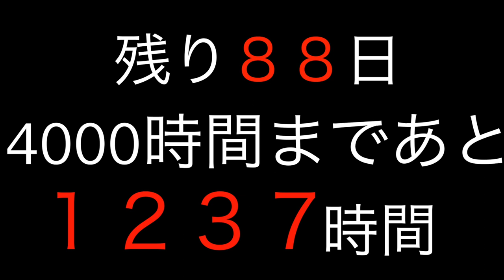オーストラリアの工場のある一日（EASY TYPE)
こんにちは
今回は仕事のある1日を紹介していきたいと思います